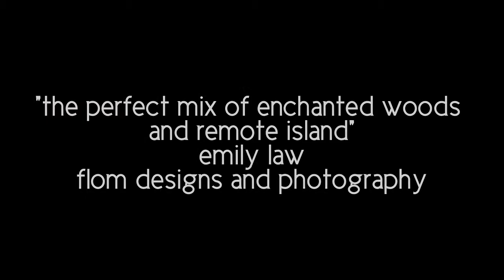Elbow Lake Lodge Promo